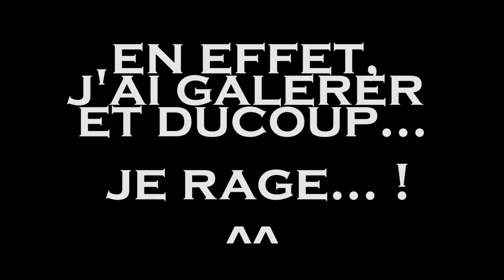Teslagrad #1 Decouverte + Let's play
Découverte d'un tout nouveau jeu en espérant que celui ci vous plaisent :-)